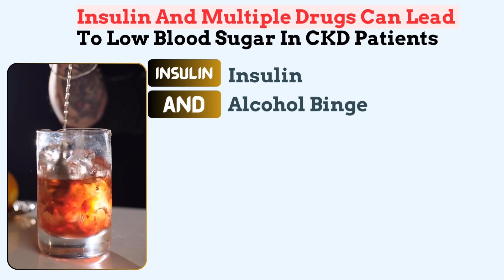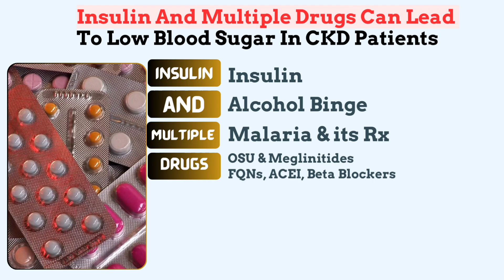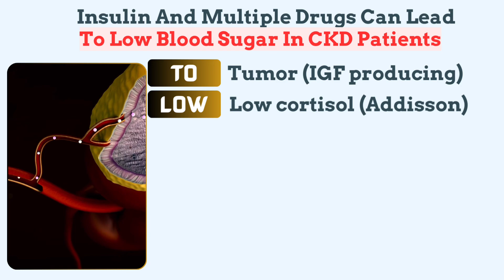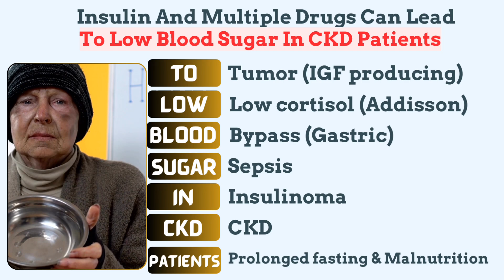Causes of Hypoglycemia[Low Blood Sugar]: Mnemonic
Hypoglycemia can be dangerous and is often linked to diabetes treatment. But did you know that several drugs and medical conditions can also cause low blood sugar, even in people without diabetes?

In this video, we use the mnemonic “Insulin and Multiple Drugs Can Lead to Low Blood Sugar in CKD Patients” to help you quickly recall the key causes of hypoglycemia.